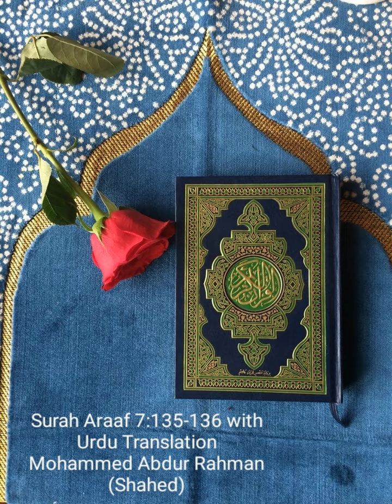Surah Araaf 7:135&136 with Urdu Translation